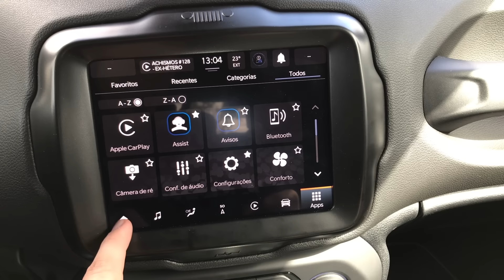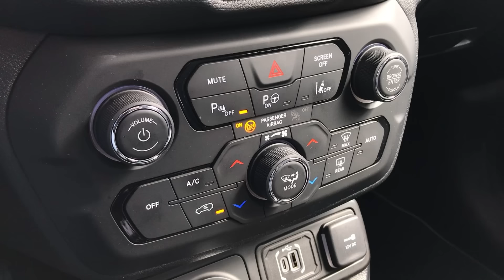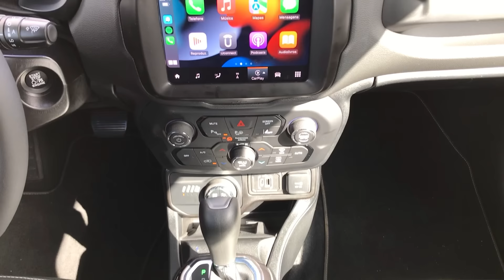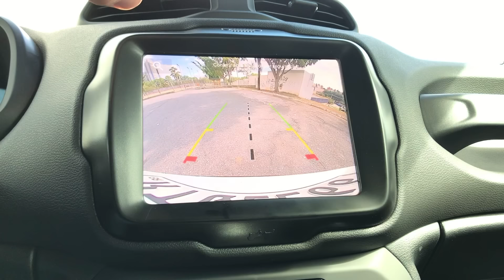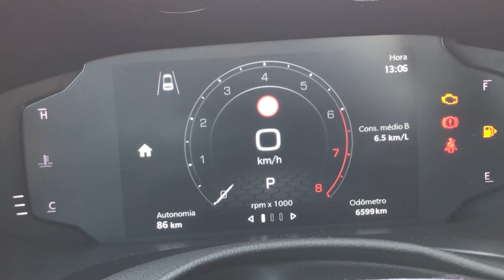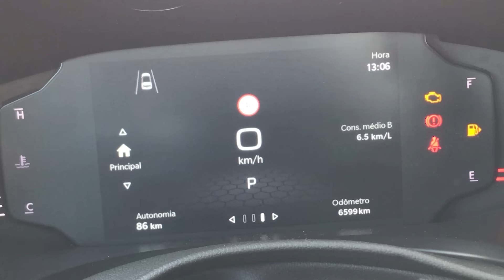Jeep Renegade T270 - Um ícone não muda, ele evolui...🔥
Novo Jeep T270
A natureza é o seu parque de diversões!

Desing carregado com DNA Jeep mais robusto, eficaz e versátil.

O novo Renegade garante uma performance inconfundível, com respostas mais rápidas nas suas próximas aventuras. 😎

🤩 Isso é Jeep 🤩

Grupo Destaque
O maior grupo automotivo do Alto Tietê e Grande SP